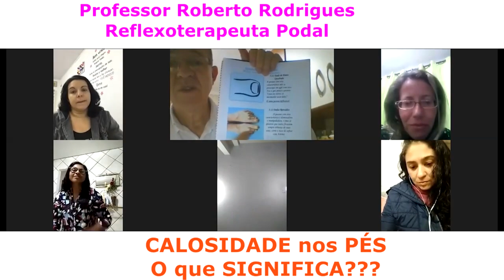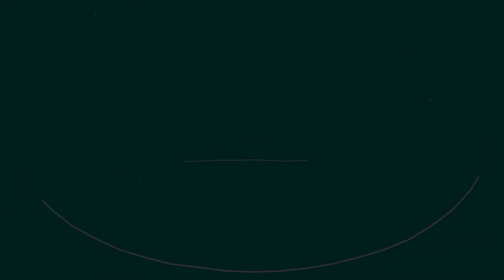Eu GOSTO de ATENDER CLIENTES com FIBROMIALGIA - Reflexoterapia Podal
Eu GOSTO de ATENDER CLIENTES com FIBROMIALGIA - Reflexoterapia Podal RobertoRodriguesResponde Depoimentos Emocionantes abaixo👇👇